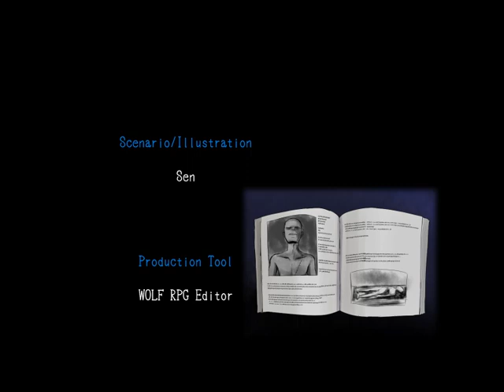Test Play: Mad Father Blind; Part 3 (6) END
The final part of the Angry Daddy series... I am confused by the ending.